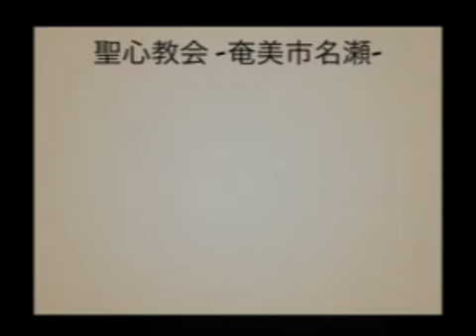奄美市名瀬・聖心教会 2011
iPhoneアプリ「SUPER 8」を用い、エフェクトをかけて記録しました。
Record : May 17, 2011　Pm0:30